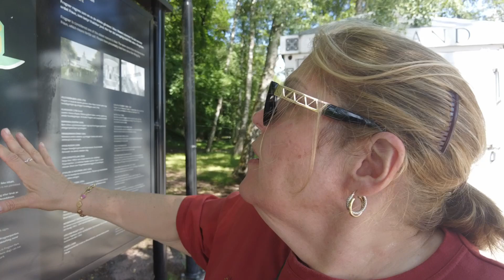Oslo's Historical Walk Bridges, Sculptures & Sauna Boat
Join us on a captivating journey through Oslo's rich history and modern wonders! Immerse yourself in the city's architectural marvels, traverse iconic bridges, marvel at the stunning Vigeland Sculpture Park, and experience ultimate relaxation aboard a unique sauna boat cruise. Get ready for a vlog that combines heritage, art, and relaxation in one unforgettable adventure!

Chapters:
0:00 - intro
1:40 - the founding of Oslo
4:04 - market square
5:20 - city center/Main Street
6:42 - train station
9:30 - the library
11:50 - the barcode buildings
15:12 - waterfront
22:00 - mini Venice
25:45 - floating art/opera house
27:52 - Norwegian stock exchange
30:37 - city hall
31:15 - sculpture garden
35:02 - sauna boat
47:46 - outro